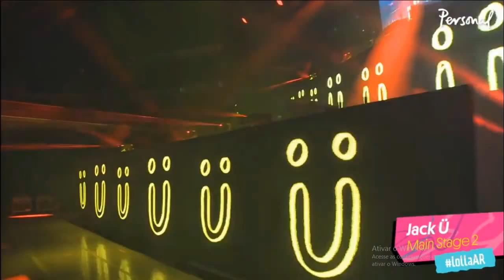Jack Ü Skrillex & Diplo Live Lollapalooza Argentina 2016 (FULL)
Espero que lo disfruten tanto como yo cuando estuve ahí.

TRACK LIST (puede tener errores, falta sincronizar):
01 Jack Üft. Kiesza-Take Ü There
w/ When We Were Young(Valentino KhanRemix)
w/ Tujamo-Darth Theme
w/ Donald Bucks-Bloodclat
02 Dirty Audio & Rickyxsan-Gettin' That
03 Jack Üft. AlunaGeorge-To Ü
w/ Valentino Khan & Skrillexft. Kstylis-Slam Dunk
04 Steve Aoki & Diplo & Deorroft. Steve Bays-Freak(RickyxsanRemix)
05 YOGIft. Pusha T-Burial(Skrillex & TrollPhaceRemix / G-Buck Edit)
06 10:05 Jack Ü ft. Justin Bieber-Where Are Ü Now(MarshmelloRemix / Skrillex Flip)
w/ Dirty Audio & Rickyxsan-Gettin' That
w/ Mr. Polska & Boaz Van De Beatzft. Riff Raff-Guappa(VIP)
07 12:40 Ragga Twins-Bad Man(SkrillexRemix)
w/ Virtual Riot-Warm Ups
08 14:35 Avicii-Levels(SkrillexRemix)
w/ Zomboy-Terror Squad(Bro Safari & Ricky RemedyRemix)
09 16:46 Valentino Khan-Deep Down Low(VIP)
10 Keys N Krates-All The Time (Tove Lo Flip)
11 Jack Ü ft. Snails & Taranchyla - Holla Out
12 19:52 Jack Ü & Die Antwoord- ID
13 22:11 Galantis-Runaway (U & I)(Party ThievesHeaven Trap Remix)
14 24:58 Zombie Nation-Kernkraft 400
w/ Diplo ft. LIZ - Set Me Free (NoizeKidBootleg)
w/ Ricky Remedy - Kikit
15 26:53 Jack Ü ft. 2 Chainz-Febreze
16 4B & Aazar-Pop Dat
17 Skrillexft. Ragga Twins-All Is Fair In Love And Brostep
18 30:52 Kendrick Lamar - M.A.A.D. City
w/ GTA & Diplo-Boy Oh Boy
19 GTA & Diplo vs. Wiwek & Alvaro & FlipN'Gawd-Boy Boomshakatak Boy(LSZDrop Edit)
20 GTA & Diplo-Boy Oh Boy(TWRKVIP Remix)
w/ Nelly-Flap Your Wings (Acappella)
21 Fatman Scoopft. Crooklyn Clan-Be Faithful (Put Your Hands Up)
w/ Dillon Francis & DJ Snake-Get Low
22 34:05 Rihanna ft. Drake - Work(Bad RoyaleRemix)
23 35:05 Justin Bieber-Sorry
24 36:18 Daddy Yankee-Gasolina
25 37:10 Skrillex & Dillon Francis - Bun Up The Dance
w/ Bro Safari & ETC!ETC! - Suspects
26 38:30 Major Lazer ft. Busy Signal & The Flexican & FS Green - Watch Out For This (Bumaye)
w/ 39:04 Sander van Doorn-Neon(Ummet OzcanRemix)
27 39:33 Martin Garrix-Animals
w/ 40:20 GTA-The Crowd
28 40:44 Jack Üft. Bunji Garlin-Jungle Bae(VIP)
w/ Wiwek-Riot
29 43:16 Fetty Wapft. Monty-My Way
w/ 43:42 Knife Party-Internet Friends
w/ Skrillex & Kill The Noiseft. Fatman Scoop & Michael Angelakos-Recess(Valentino KhanRemix)
30 44:30 Doctor P-Tetris
w/ 44:56 Wiwek & Skrillexft. Eliphant-Killa
31 Kanye West vs. Flux Pavilion vs. Diplo ft. Faustix & ImanoS & Kai - Power vs. Revolution vs. Can't Stop (Jack Ü Live Edit)
32 48:35 Rihanna-Bitch Better Have My Money
w/ Eptic-The End(BreauxVIP)
33 49:00 Yeah Yeah Yeahs-Heads Will Roll(Kid Kamillion2015 Re-Heat)
w/ Major Lazer-Roll The Bass
w/ Skrillexft. Ragga Twins-Ragga Bomb(Skrillex & ZomboyRemix)
34 Jack Ü ft. Fly Boi Keno-Beats Knockin(VIP)
35 53:12 Jack Ü ft. Kai-Mind
36 56:36 Major Lazer - Lean On / Skrillex - Bangarang (Jack U VIP)
37 1:01:20 Jack Ü - Get Free / Cinema (VIP) [FREE]
w/ Jack Üft. Justin Bieber-Where Are Ü Now(ZUESCumbia Remix)
38 1:07:57 Jack Ü ft. Kiesza - Take Ü There
w/ 50 Cent - In Da Club (Reggaeton Remix)

YAPA: 1:07:20 "Buenos Aires tienes mi corazón"